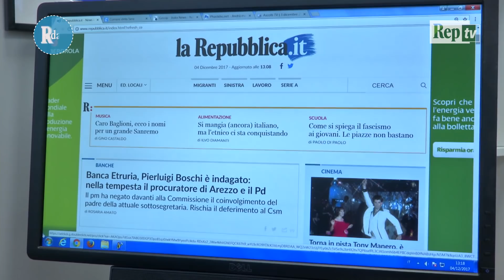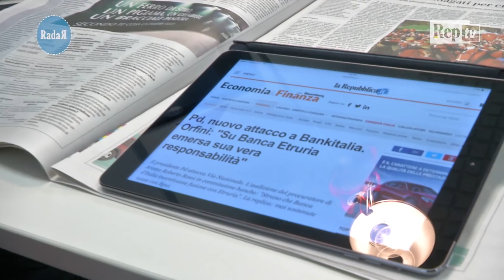RadaR, Giannini: "Tutti colpevoli nella macelleria bancaria"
"Alla macelleria bancaria delle ultime settimane non c'è fine". Era stato "eccessivo" l'entusiamo con il quale il Pd aveva salutato le dichiarazioni in commissione parlamentare del procuratore di Arezzo Roberto Rossi perplesso sull'azione di Bankitalia. Ora si scopre che Pierluigi Boschi è indagato per falso nel prospetto per i bonus 2013 e per esercizio abusivo del credito. Una evenienza che Rossi non ha dichiarato in commissione. Ora saranno ascoltati il governatore di Bankitalia Ignazio Visco, Maria Elena Boschi (ha fatto qualcosa per aiutare Banca Etruria?) e Federico Ghizzoni, ex amministratore delegato di Unicredit. Una cosa è certa. "In questa vicenda delle banche nessuno può scagliare la prima pietra. A partire dalla politica". Per arrivare alla magistratura: "Rossi lavorava per il governo Renzi, anche se è stato nominato da Letta".RadaR, di Massimo Gianniniriprese Valeria Lombardo